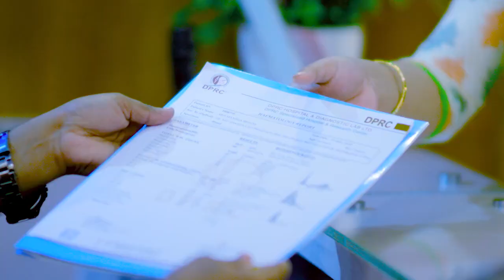পিএলআইডি, আর্থ্রাইটিস, পিঠ ও কোমর ব্যথা ও অবশ ভাল হল | PLID, Arthritis, Back Pain, Slip Disk